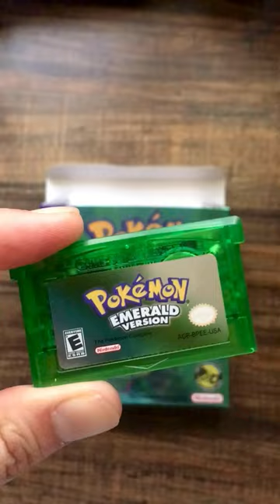Gameboy Advance Cartridge Battery Swap - Pokémon Emerald Quick Walk Through Tutorial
Surgery was a success ! 🙏 🚨
Did the battery swap on my version of Pokémon Emerald. Was nervous and wasn’t the cleanest job but it got done and works. Started Alpha Sapphire recently but wanted the old school sprite experience again. Time to start fresh on this Journey! Let’s go 🗺
Tosho - Littleroot Town Lo-Fi Mix 🎶